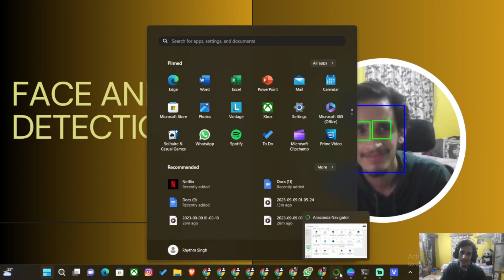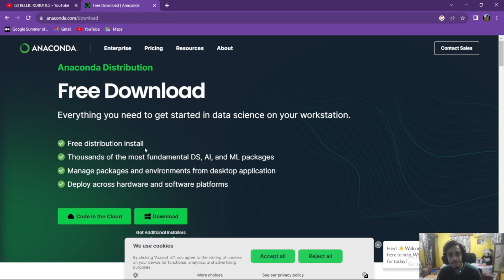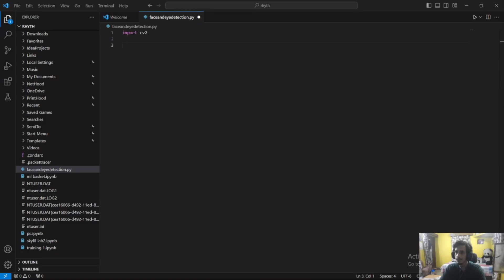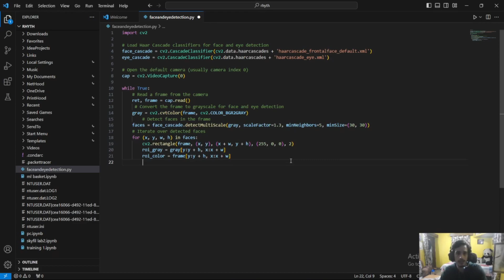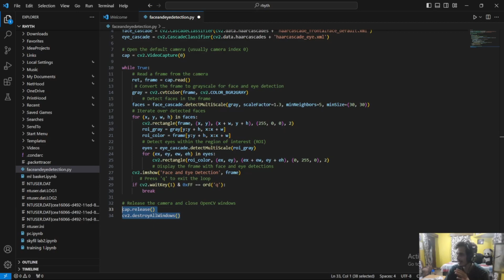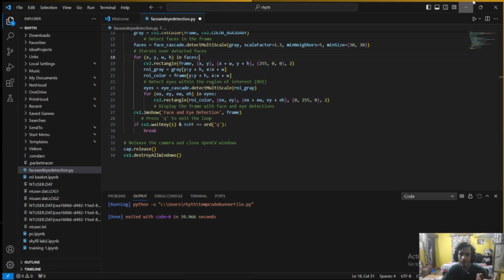Face and eye dtection (hindi)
Timecodes-
0:00 - Introduction
2:21 - code
7:57 - Working